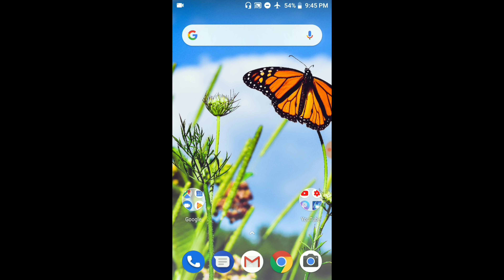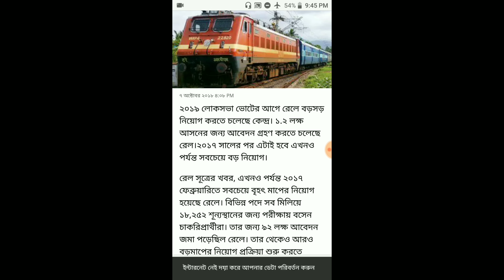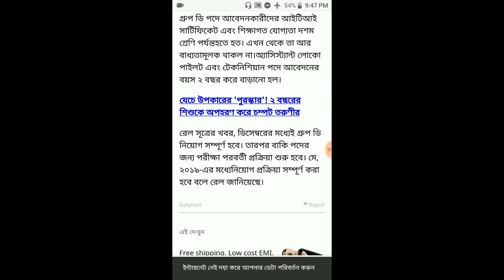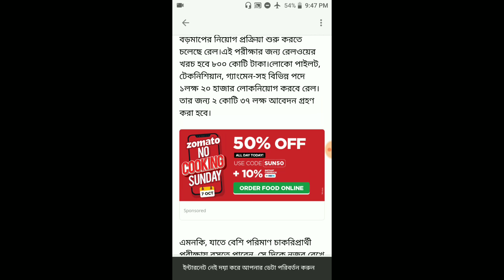বিশ্বের সবথেকে বড় নিয়োগ করতে চলেছে রেল তাড়াতাড়ি ভিডিওটা দেখে নিন যাতে মিস না হয়ে যায়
রেলি প্রচুর পরিমাণে নিয়োগ করতে চলেছে যেখানে থাকবে গেটম্যান টেকনিশিয়ান অ্যাসিস্ট্যান্ট লোকো পাইলট আরো প্রচুর পদ যেখানে নিয়োগ করা হবে কিন্তু প্রায় 1 লক্ষ কুড়ি হাজার জনকে ভিডিও টা যদি ভালো লেগে থাকে অবশ্যই লাইক করবেন শেয়ার করবেন আপনাদের বন্ধুদের সাথে।